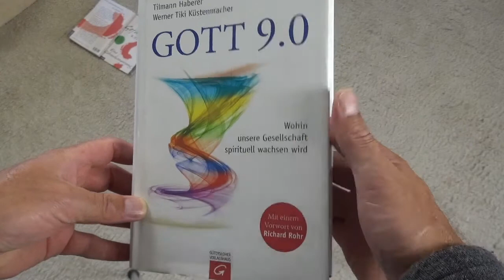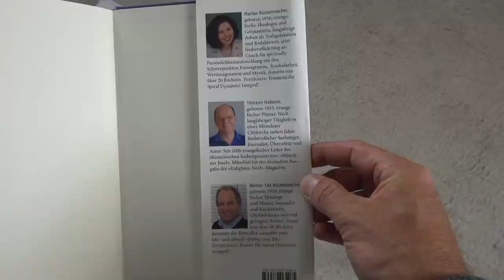"Gott 9.0 " von Marion Küstenmacher, Tilman Haberer und Werner Tiki Küstenmacher (Rezension)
Danke, dass du reinklickst in Theo's Welt: einfach. anders. glauben.leben. Ich stelle dir heute ein Buch vor: Gott 9.0 und werde versuchen zu erklären, worum es dabei geht

Das Buch bei Amazon

einfach. anders. glauben. leben.
Ich bin Theo-logisch unterwegs mit Hund, mit Büchern, im Wald, überall.
Gott* und die Welt entdecken. Im Dialog mit unserer Natur. Das teilen wir hier.
Ich bin tatsächlich Theologe, und Wildnispädagoge und arbeite in der evangelischen Kirche. Wenn ich mit meinem Hund Rocky unterwegs bin, entdecke ich ganz viel Neues über Gott* und die Welt. .

Eine Erklärung zum Wort Gott*: Für Gott* gibt es soooo viele Bilder und Begriffe. Vater, Mutter, Christus, Göttin, das Göttliche, das große Ganze. Wenn ich dieses Wort benutze, dann halte ich auf keinen Fall meine Sichtweise für besser als deine. Für mich ist Gott* sowohl in allem Lebendigen als auch ein persönliches Gegenüber.